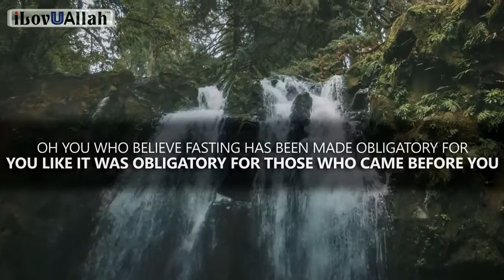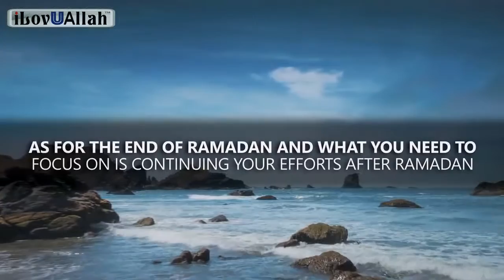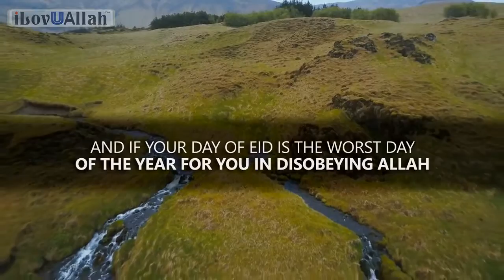02 Powerful Advice For This Ramadan